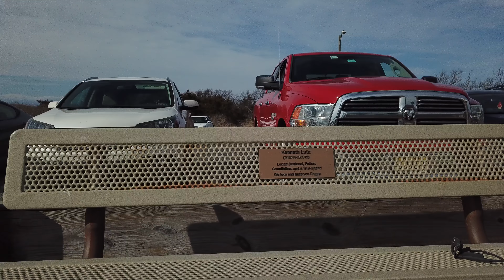Cape May Lewes Ferry